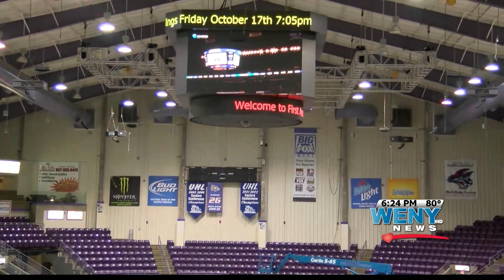Elmira Jackals Reveal New Scoreboard & Cornell Hoops Schedule